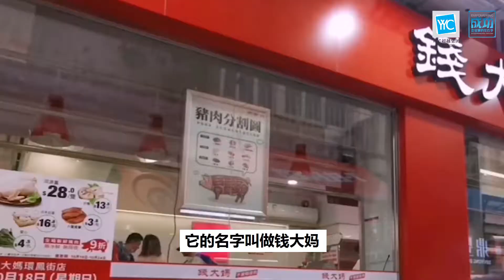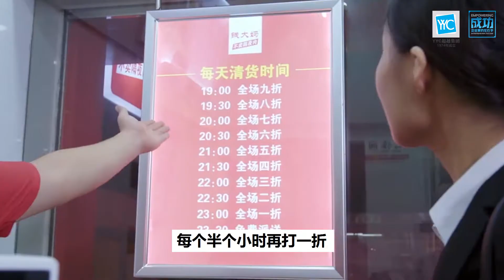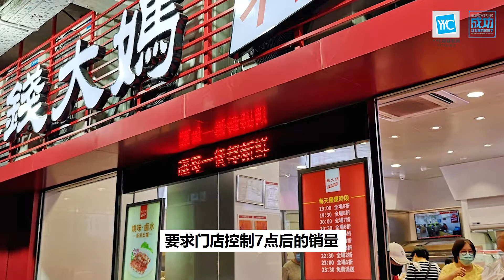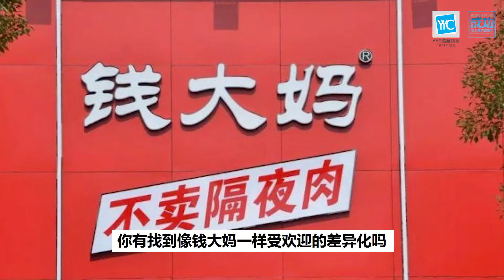只是卖菜卖肉，也可以把生意做到100亿？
想象不到吧！卖肉卖菜，居然也可做到1️⃣0️⃣0️⃣亿生意？！

老板，您经营企业多少年了？10年？那么您产品的差异化是什么？您是否有品牌承诺？还是，只是一个空口号？

传统行业要找到受欢迎的差异化与定位，才能在如狼似虎的市场上脱颖而出！

马上参加YYC总裁Datin Shin会在《11大业绩飙升战略》线上课程里教您找出您的差异化与定位，给您3C工具来找出差异化及品牌承诺。让您即使在市场低迷时，也可创造业绩爆点！